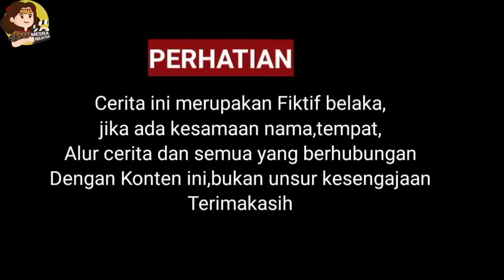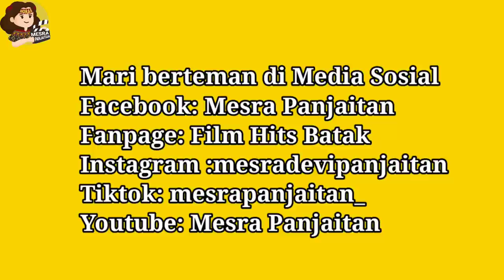Film Batak PANGALAHO SI SURANG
Film Batak PANGALAHO SISURANG

Film ini menceritakan gadis desa yang baru datang dari kampung dan bertemu laki-laki kota